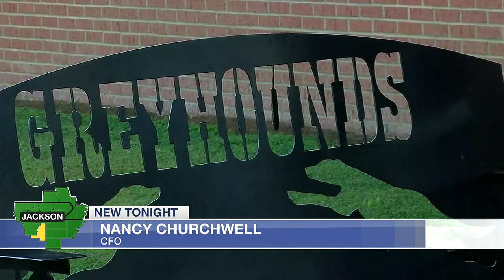Newport School District providing free school supplies to students